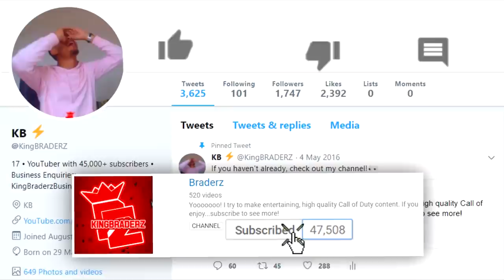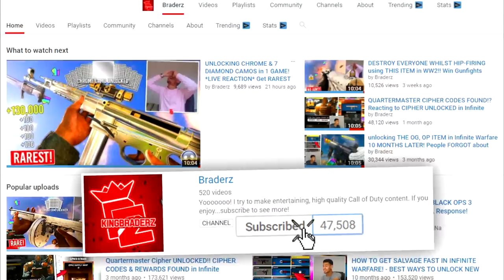WE BROKE BLACK OPS 4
BREAKING BLACK OPS 4